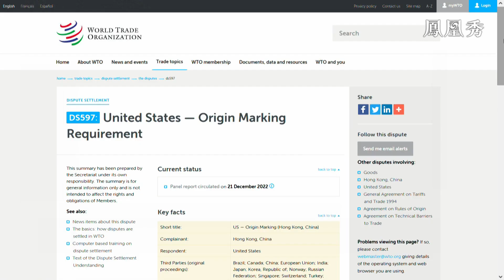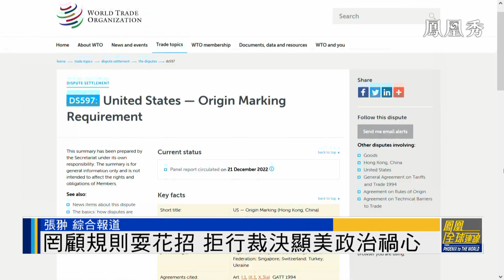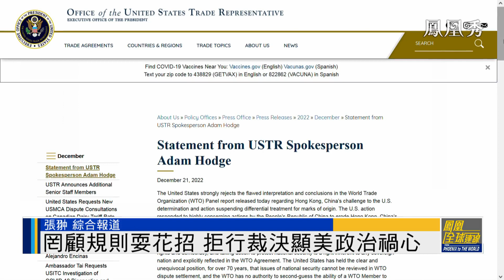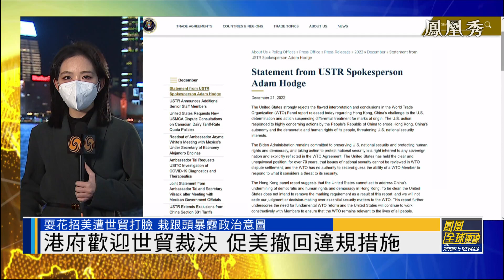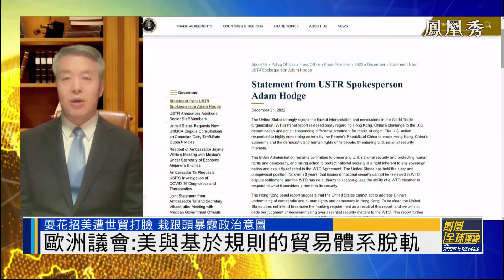耍花招美遭世貿打臉 栽跟頭暴露政治意圖｜美方禁止“香港製造”標籤有何居心？拒不執行世貿判罰會帶來什麼後果？維護貿易公平世貿各方應何去何從？｜鳳凰全球連線 20221222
世貿組織日前裁定美國2020年要求將香港製造的貨物標記為中國製造，不符合世貿組織規定。這個特朗普時代因香港實施國安法，而試圖取消香港獨立關税區待遇的舉動，遭WTO打臉。一度擾攘近兩年的爭端，最終以美國的敗訴告終。港府對此裁決表示歡迎，要求美國立即撤銷對香港製造的歧視性規定，然而美國拒絕執行WTO的規定。美方禁止“香港製造”標籤有何居心？拒不執行世貿判罰會帶來什麼後果？維護貿易公平世貿各方應何去何從？

主持人：楊舒
嘉賓：
鳳凰衛視記者 崔可君
香港中華出入口商會副會長兼秘書長 陳勁
中國商務部研究院區域經濟研究中心主任 張建平